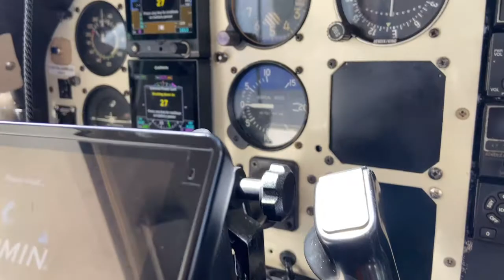Visit to Port Kaituma and Mabaruma, Barima-Waini (Region 1), Guyana